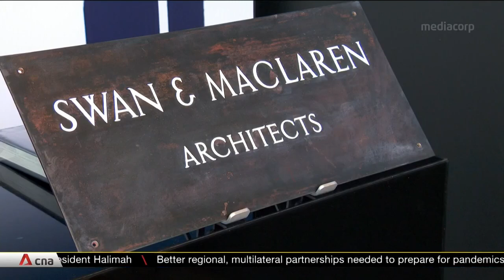Architectural firm Swan & Maclaren to double its overseas footprint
Singapore's oldest architectural firm is doubling its overseas footprint this year with help from the Government. Swan & Maclaren will expand from six offices in four countries now to 12 offices in eight countries. It has sealed deals to set up six joint ventures in China, the Philippines, Cambodia and Bangladesh. Business development agency Enterprise Singapore helped link up the firm with some of these companies.